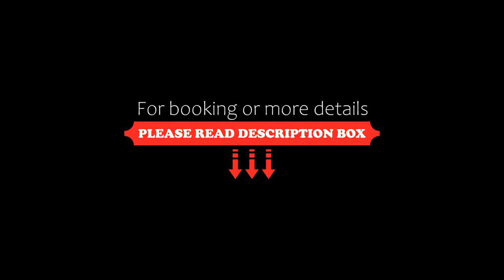Horský hotel Remata, Ráztočno, Slovakia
About Property:
You're eligible for a Genius discount at Horský hotel Remata! To save at this property, all you have to do is sign in.
Surrounded by mountains, Horský hotel Remata features an indoor and outdoor pool and a restaurant. Free WiFi is available in public areas and each room is fitted with a TV.
The hotel has a spa area with sauna, hot tub, massages and a counter current flow pool. Other facilities offered on site include ...
Property Type: Hotel
Address: Ráztočno, 97231 Ráztočno, Slovakia
Searching For
1. Horský hotel Remata - Ráztočno - Slovakia
2. Horský hotel Remata - Ráztočno - Slovakia Address
3. Horský hotel Remata - Ráztočno - Slovakia Rooms
4. Horský hotel Remata - Ráztočno - Slovakia Amenities
5. Horský hotel Remata - Ráztočno - Slovakia Offers and Deals
Audio Credit:
Track Title: Blank Slate
Artist: VYEN